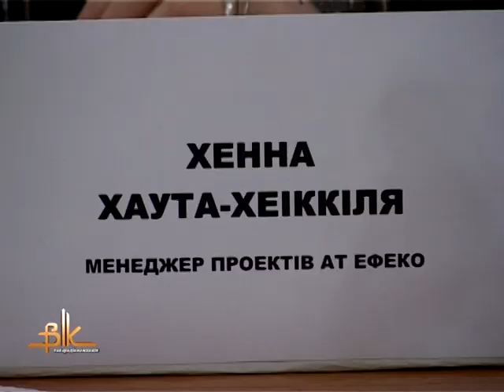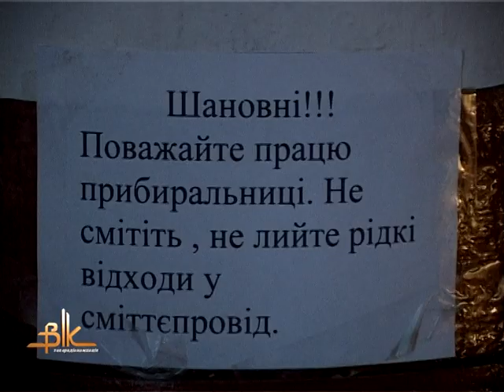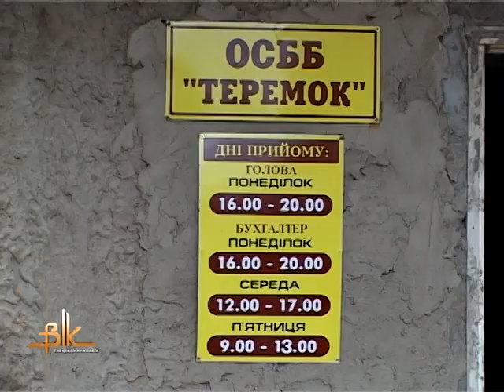Візит фінської делегації до Бердичева